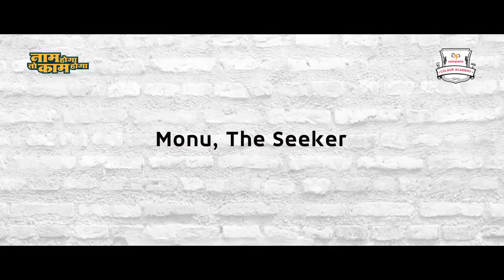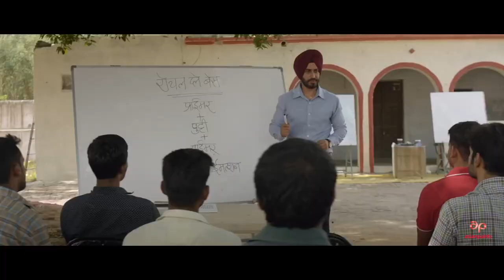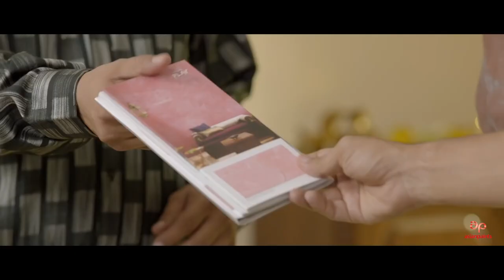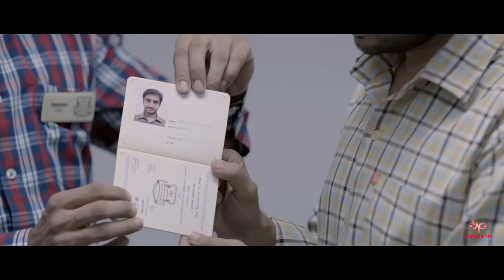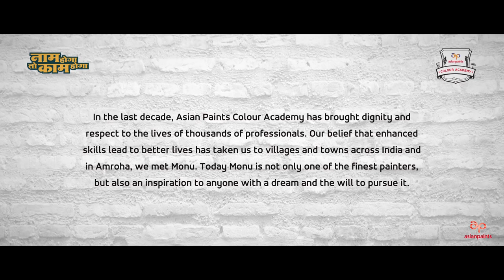Asian Paints Colour Academy | Short Story - Big dreams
Monu was a typical small-town boy with big dreams. He wanted to make a name for himself, to have his own business. But there was a difference. He wanted to achieve all this in his hometown of Amroha. This is his story. Asian Paints Colour Academy is proud to have been a part of Monu’s dream.

This video is related ot:
Asian Paints, Asian Paints Colour Academy, Short film, Short Story, Inspiring short films, Amroha, big dreams, Asian Paints Ads, Viral film, Painter, Best painters in India, artists in India, Wall Paint, How to paint wall, Do it yourself video, campaigns of the world